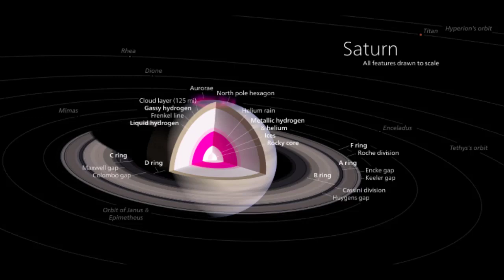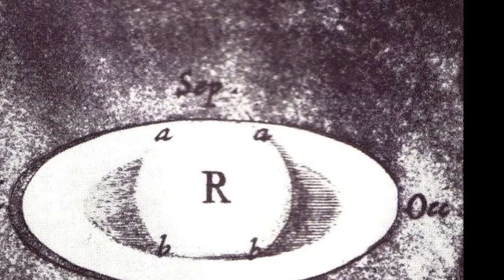Saturn is the sixth planet from the Sun and the second largest in the Solar System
The Space Race was a 20th-century competition between two Cold War adversaries, the Soviet Union (USSR) and the United States (US), to achieve superior spaceflight capability. It had its origins in the ballistic missile-based nuclear arms race between the two nations following World War II. The technological advantage demonstrated by spaceflight achievement was seen as necessary for national security, and became part of the symbolism and ideology of the time. The Space Race led to pioneering launches of artificial satellites, uncrewed space probes to the Moon, Venus, and Mars, and human spaceflight in low Earth orbit and ultimately to the Moon.

The competition began on August 2, 1955, when the Soviet Union responded to the US announcement four days earlier to launch an artificial satellite for the International Geophysical Year, by declaring they would also launch a satellite "in the near future". The Soviet Union achieved the first successful artificial satellite launch on October 4, 1957 of Sputnik 1, and sent the first human to space with the orbital flight of Yuri Gagarin on April 12, 1961. The USSR demonstrated an early lead in the race with these and other firsts over the next few years, including the largest Earth orbital lift capability, flight durations measured in days instead of hours, the first multi-person crewed spaceflight, and the first spacewalk.

But the USSR lost its early lead after US president John F. Kennedy raised the stakes by setting a goal of "landing a man on the Moon and returning him safely to the Earth".[3] American spaceflight capability overtook the Soviets' with long-duration (up to two week) flights; space rendezvous and docking; working outside spacecraft; use of liquid hydrogen fuel in the Saturn family of rockets; and development of the first super heavy-lift launch vehicle, the Saturn V, large enough to send a three-person orbiter and two-person lander to the Moon. Kennedy's Moon landing goal was achieved in July 1969, with the flight of Apollo 11, a singular achievement far outweighing any combination of Soviet achievements. The USSR pursued two crewed lunar programs, but failed to develop a launch vehicle powerful enough to land one human on the Moon before the US, and eventually canceled them to concentrate on Earth orbital space stations, while the US landed five more Apollo crews on the Moon.[8]

A period of détente followed with the April 1972 agreement on a co-operative Apollo–Soyuz Test Project (ASTP), resulting in the July 1975 rendezvous in Earth orbit of a US astronaut crew with a Soviet cosmonaut crew and joint development of an international docking standard APAS-75. Apollo–Soyuz began a period of transition from the Space Race to an age of US / Russian space cooperation by December 1991, when the collapse of the Soviet Union brought the end of the Cold War and enabled the Shuttle–Mir and International Space Station programs between the US and the newly founded Russian Federation.